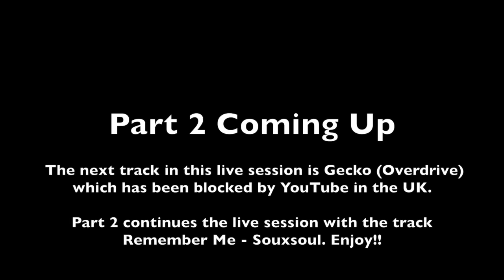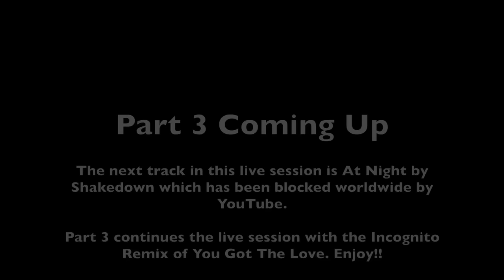DJ and Saxophone Wedding Ibiza UK | Ibiza Weddings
DJ and Saxophone for Ibiza Weddings. BOOKINGS

Wedding DJ and Sax for hire in Ibiza.

BadCat and MasterSax playing for a live session in Ibiza at Hacienda Na Xamena.

DJ and Saxophone hour-long live session video of commercial house and dance music.

DJ and sax playing club music outside in Ibiza at one of the most amazing wedding venues in the world.